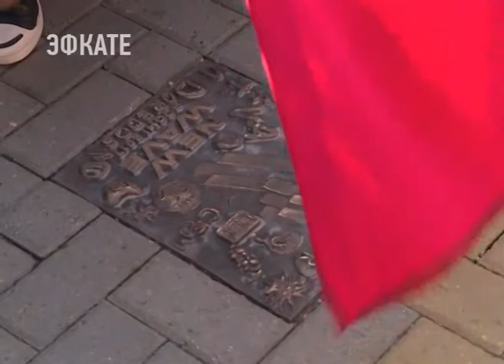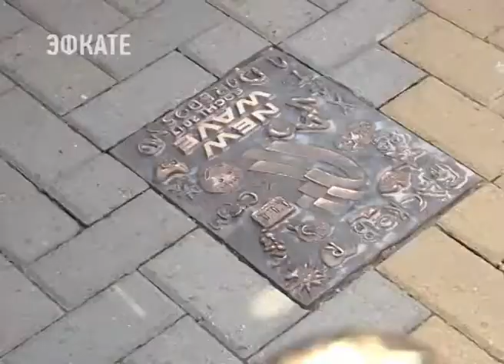Аллею звёзд «Новой волны» в Сочи пополнили новыми именами. Новости Эфкате Сочи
Международный конкурс «Новая Волна» подходит к концу. Сегодня утром участники и организаторы мероприятия пополнили Аллею звёзд на улице Навагинской новыми именами.

Международный конкурс «Новая волна» подошёл к концу. Всего-то и осталось: вручить победителю заветный трофей и соблюсти несколько традиций. Очередной знак «Новая волна-2017» появился на Аллее звёзд. В торжественном мероприятии приняли участие организаторы фестиваля и виновники торжества, молодые таланты.

В торжественном мероприятии приняли участие организаторы фестиваля и виновники торжества — молодые таланты. Конкурсанты не скрывают радости от того, что теперь и их имя вписано в историю Сочи, на Алее звёзд. Кстати, эта традиция перекочевала из Юрмалы, где «Новая Волна» проходила ранее.

Сочи. Новости.
Телеканал Эфкате.